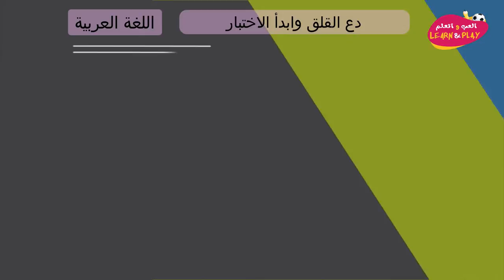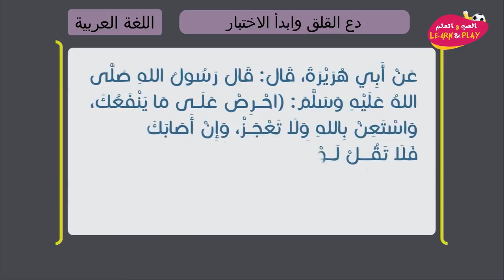دع القلق وابدأ الاختبار